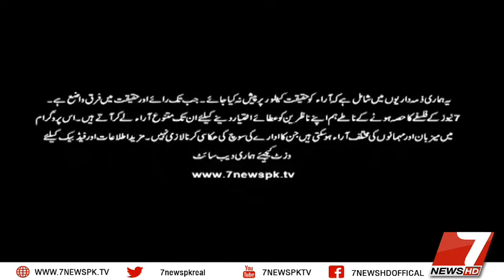کیا بھارت ایل او سی پر جارحیت کا منصوبہ بنارہا ہے ؟ Expose India 7NewsHD